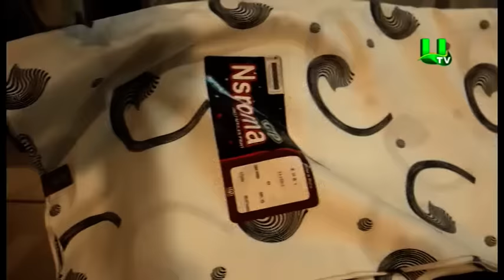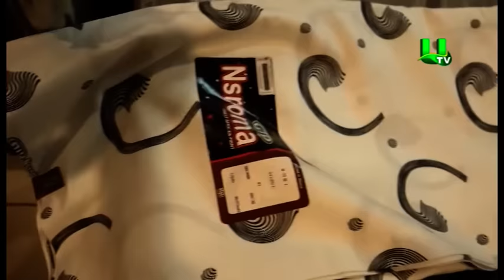Ebony Reigns' Official Funeral Clothes Unveiled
Ebony Reigns' Official Funeral Clothes Have Been Unveiled